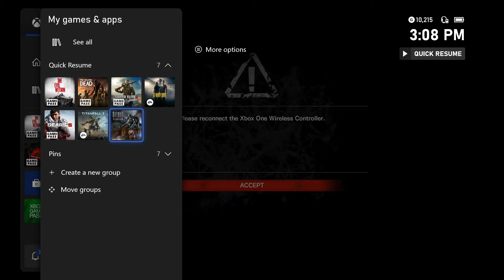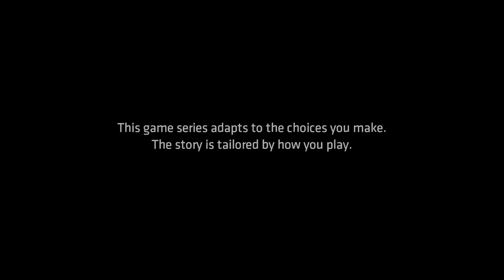BRUCE OUT HERE THUGGIN! BATMAN: THE ENEMY WITHIN PT 5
What's good yall?! Didn't have time to upload this one yesterday. don't worry bout the intro! Hope yall doing aight today!